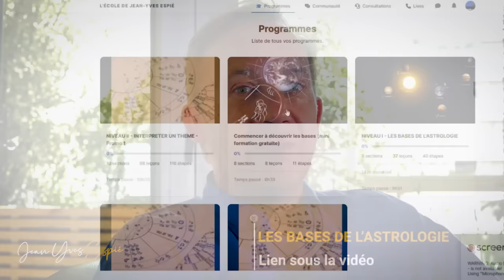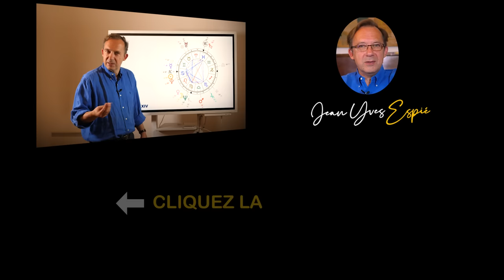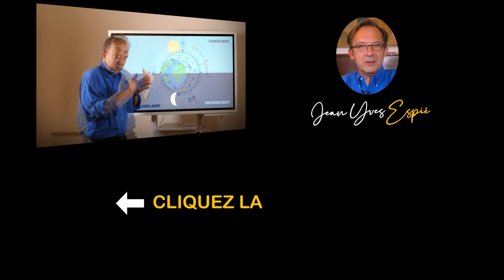Capricorne 2024 Astrologie prévisions